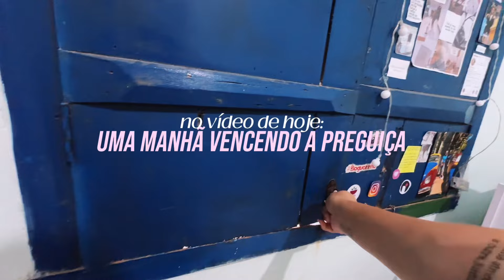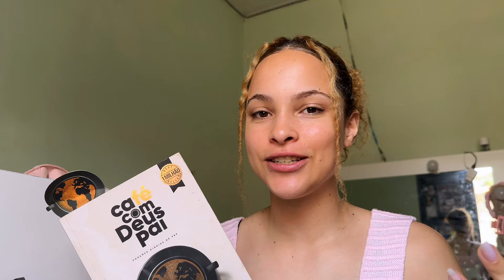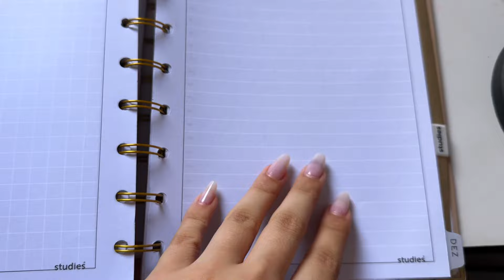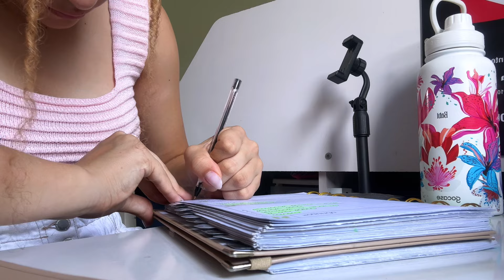UMA MANHÃ VENCENDO A PREGUIÇA 🧘🏼‍♀️🥗✨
🏷️ cupom: BABIMARQS